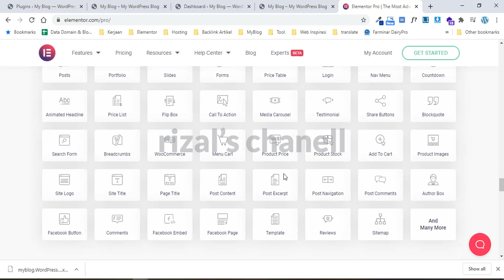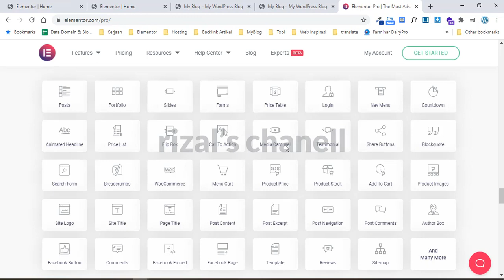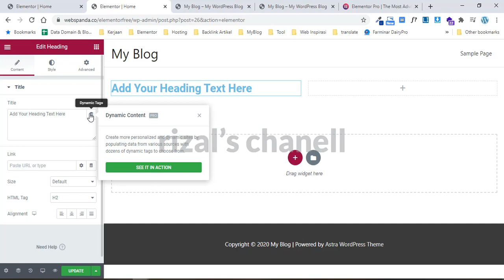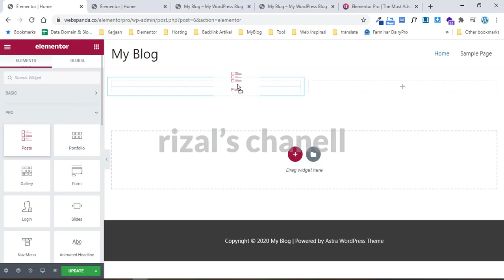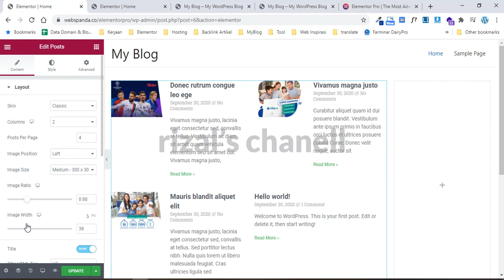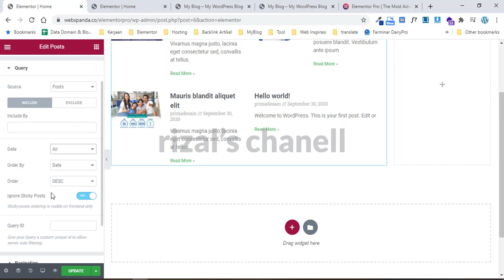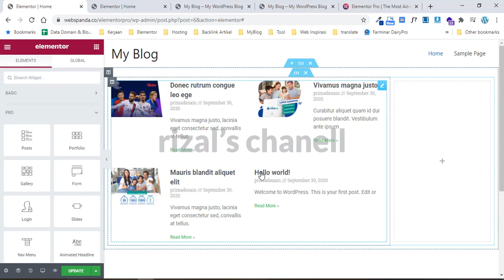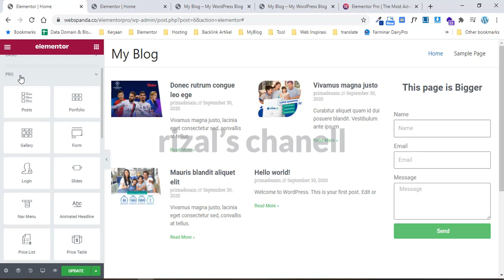Perbedaan Elementor Free Dan Elementor Pro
Yang masih bingung apa bedanya Elementor Free dengan Elementor Pro, baiknya simak sampai tuntas.